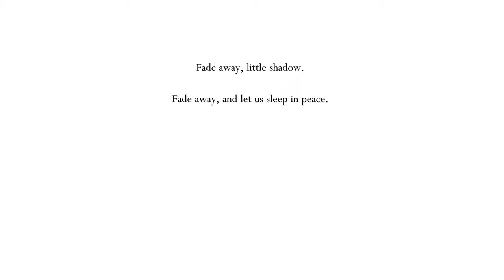The Moth | Hollow Knight Blind #14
Please refrain from posting spoilers or offering unsolicited gameplay advice in the comments.

Hollow Knight is a 2D action-adventure game set in the underground kingdom of Hallownest, a vast and interconnected world full of insects and other creatures. The player takes on the role of a small, silent knight who explores the ruins of the kingdom, battles enemies, and collects items and power-ups to aid in their quest.